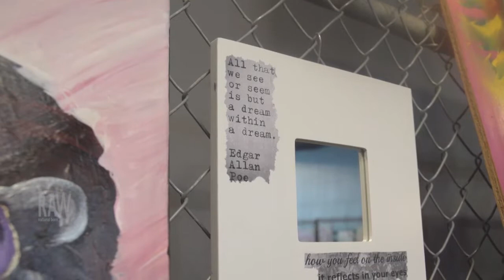Josh James presented by RAW:St.Louis